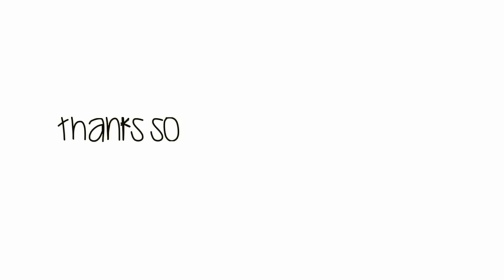The Best Friend Tag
Hello hello!
So this video was filmed back in January but I am just getting around to posting it. I hope you enjoy it as much as I enjoyed filming it with the bestie!
xx

♡ Tech Info ♡

♡ Music ♡

Goldroom feat. Cheetah- Fifteen (Oxford Remix)

xx